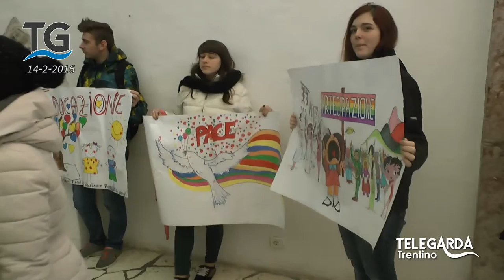One Billion Rising 2016